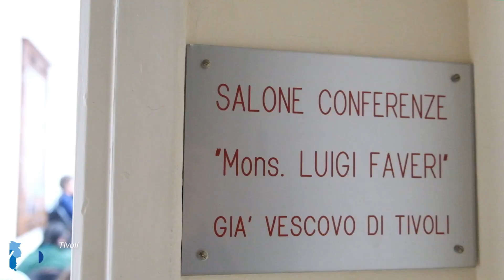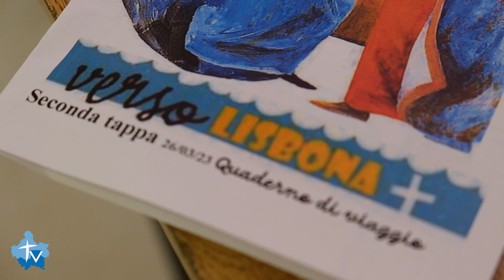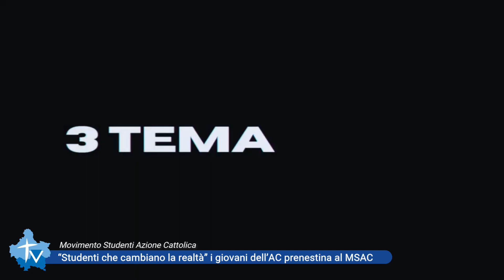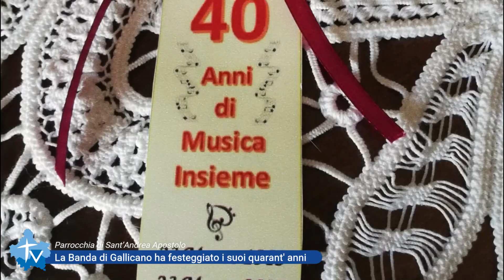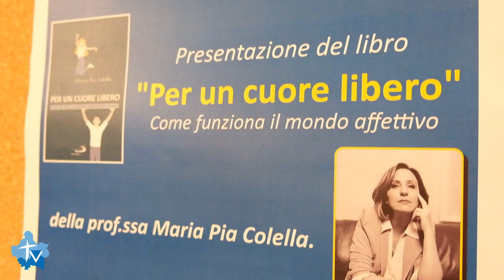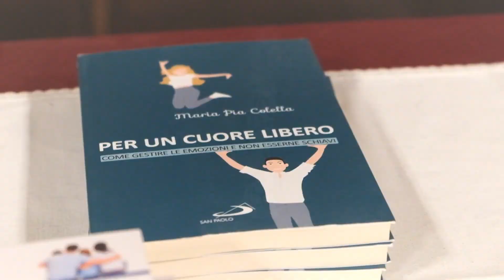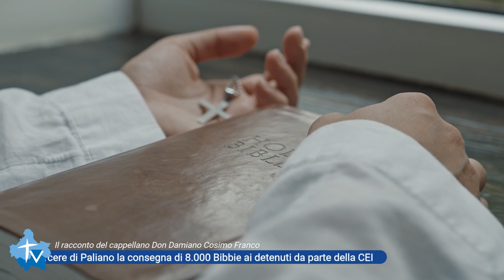WebTV – Notiziario Tg del 01.04.2023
0:00 L’olio della memoria regalato dalla Polizia di Stato alle nostre diocesi di Tivoli e di Palestrina.

1:36 Verso la Pasqua: gli appuntamenti.

2:12 I giovani in cammino verso la GMG di Lisbona sulla strada del Servizio.

3:57 “Studenti che cambiano la realtà” i giovani dell’AC prenestina al MSAC.

4:33 Il pellegrinaggio a Lourdes dell’Unitalsi… il gioioso cammino verso la felicità.

4:46 San Vittorino, un anno dopo l’Atto di Affidamento al Cuore Immacolato di Maria per la Russia e l’Ucraina.

5:50 La festa patronale della Ss.ma Annunziata di Paestrina, con Maria donna sinodale.

6:15 La Banda di Gallicano ha festeggiato i suoi quarant' anni.

6:34 Palestrina accoglie il Bambino dell’Ara Coeli.

7:43 L’iniziativa per educare alle emozioni a cura della psicologa Maria Pia Colella.

8:12 Parte dal carcere di Paliano la consegna di 8.000 Bibbie ai detenuti da parte della CEI

9:03 Don Alain è tornato al Padre.

9:32 Gli impegni pastorali del Vescovo Mauro.